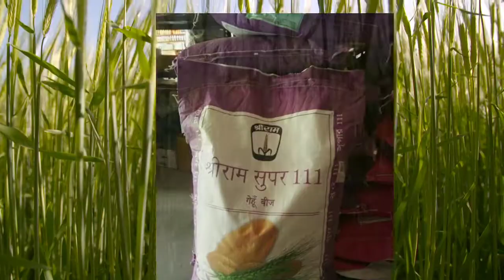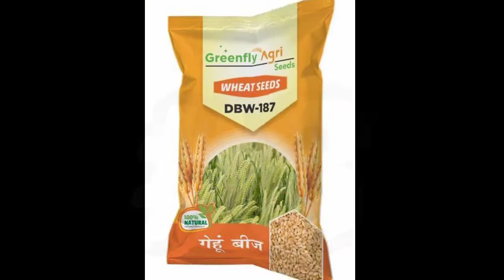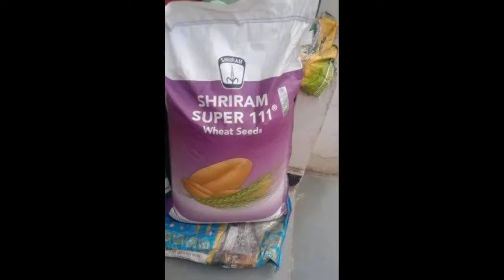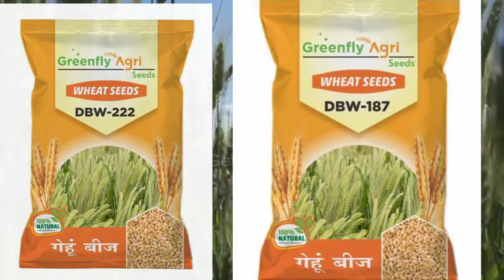गेहूं का 5 उन्नत किस्म का उत्पादन देखकर हो जायेंगे हैरान 😲 (Top 5 varieties of Wheat crop,)